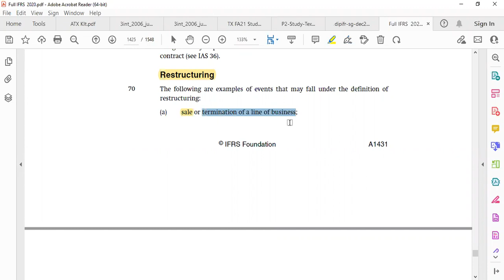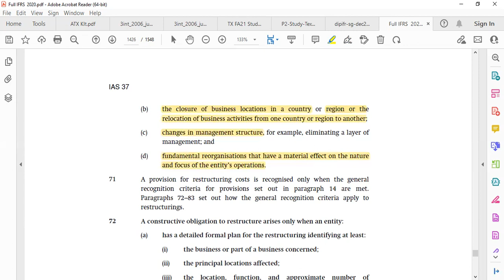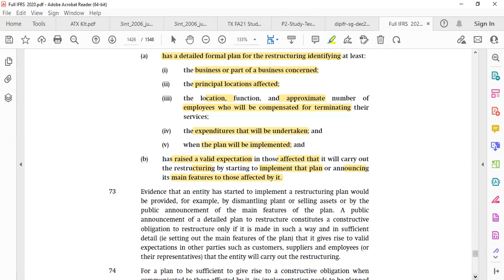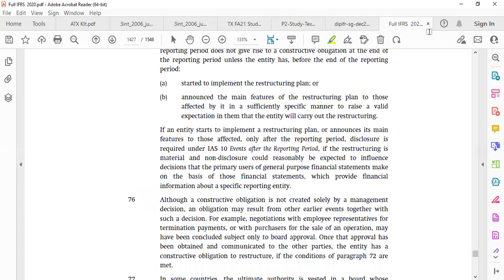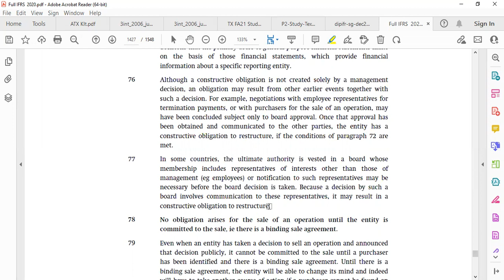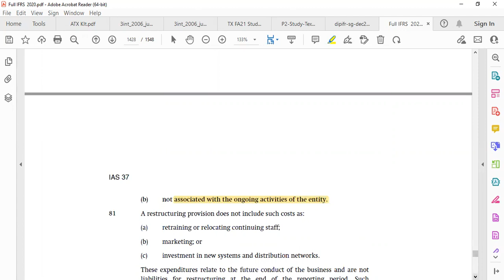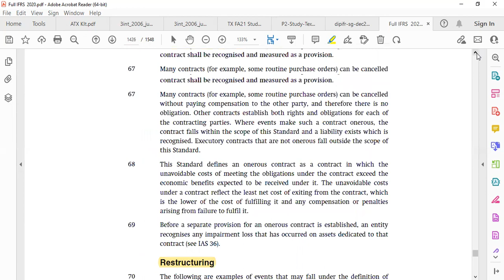IAS 37 Provisions [Part5]